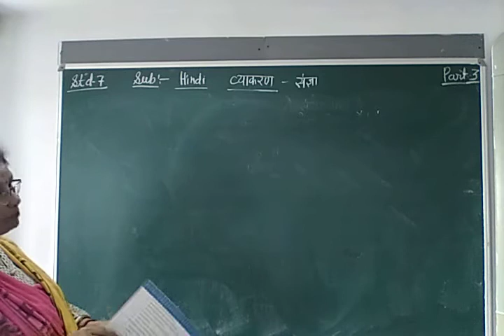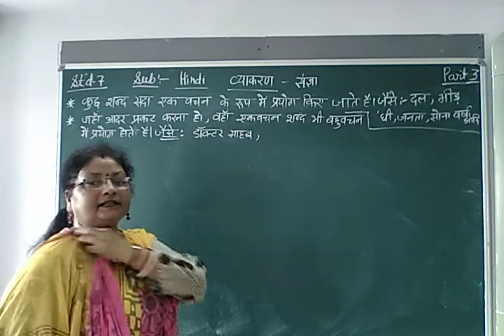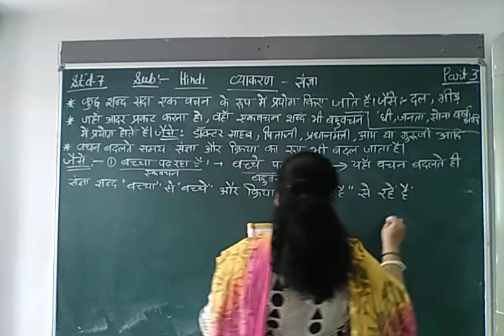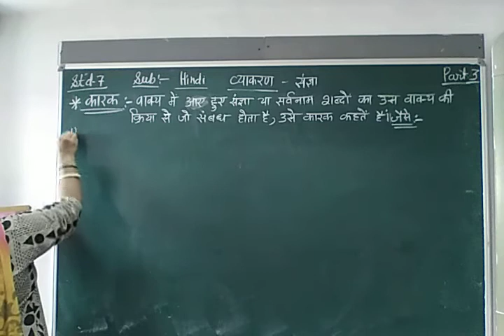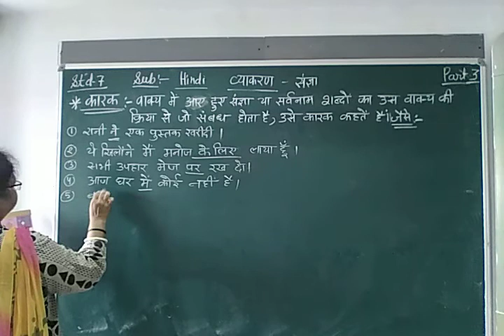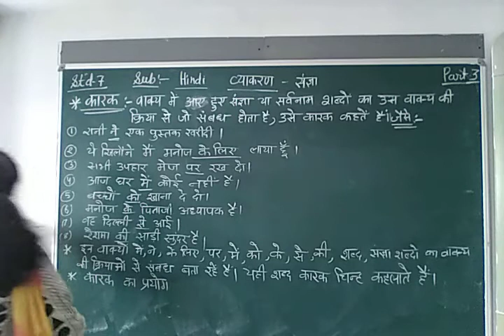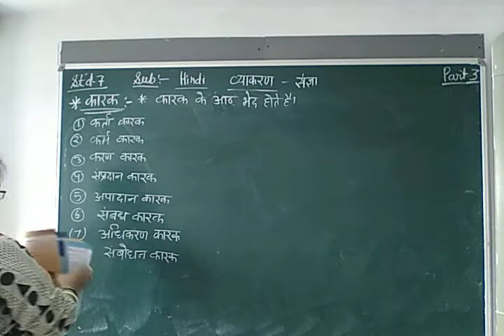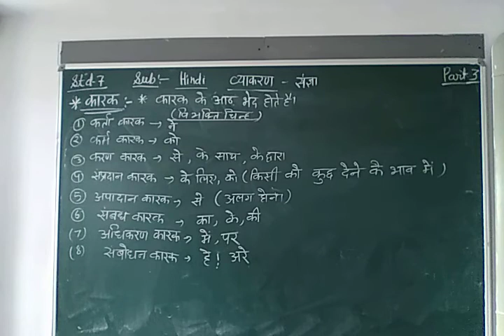ENG MED STD 7 SUB HINDI GRAMMAR P 3